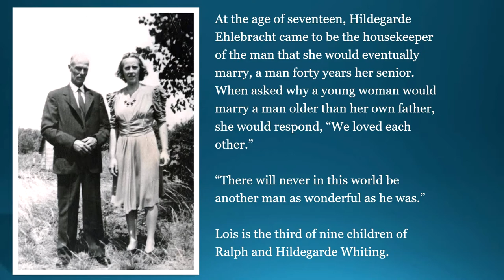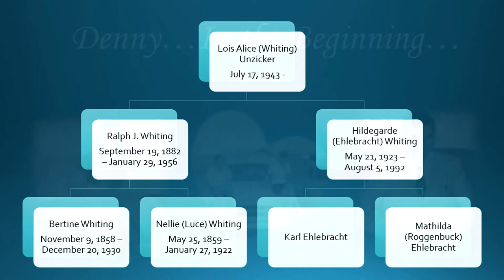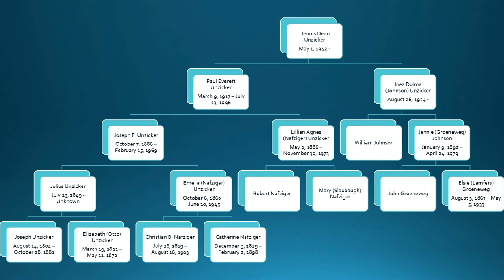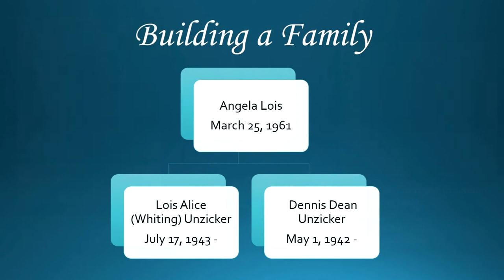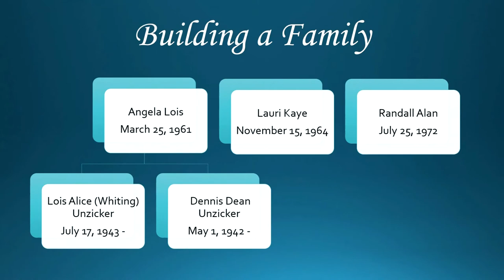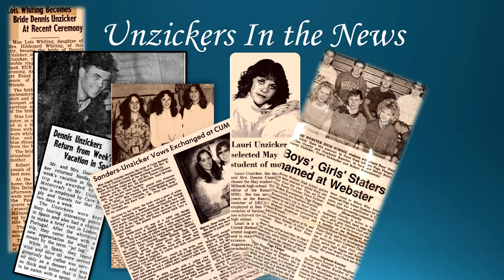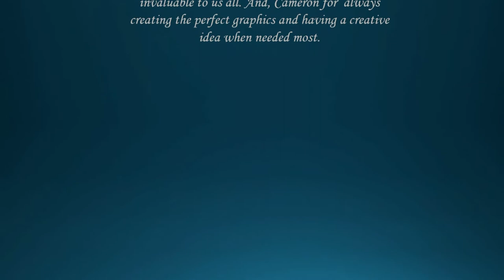Unzicker Family Movie COMPLETE